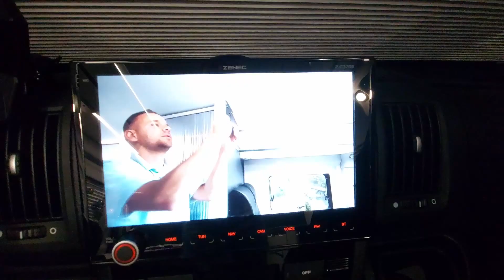Welche Qualität? Adria Twin Supreme SGX / SLB / SPB - Eure Zuschriften, unsere Einschätzung!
ADRIA. Wie ist die Verarbeitung & Sorgfalt in der Produktion? Nach unserem Video "Welche Mängel, welche Behebung, welche Zufriedenheit" erreichte uns völlig unerwartet eine Flut von Zuschriften. Aber auch auf dem deutschlandweiten Adria Van Campen am Doktorsee Rinteln Mitte Oktober gab es viel Austausch über das Thema "Qualität". Anlass genug für uns, ein konkretes Video darüber zu veröffentlichen. Unter Bezugnahme auf unser eigenes vor wenigen Wochen ausgeliefertes Fahrzeug geben wir unsere eigene Einschätzung.
(Wir bitten um Verständnis, dass wir uns zugespielte Bilder und Videos nicht zeigen. Ebenso geben wir bekannt, dass wir aufgrund der Menge von E-Mails aus zeitlichen Gründen nicht mehr jedem persönlich antworten können.)
Schreibt gerne in die Kommentare unter diesem Video. Bleibt dabei bitte sachlich und fair.
Ganz viele Grüße von Nora und Mirko